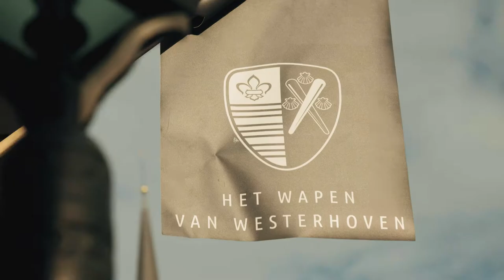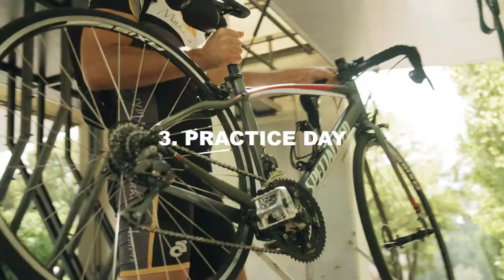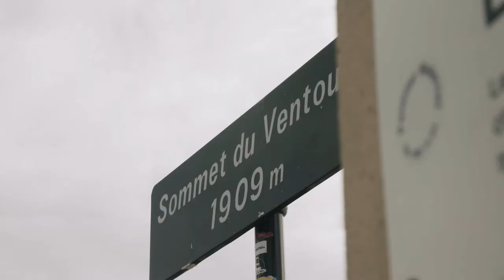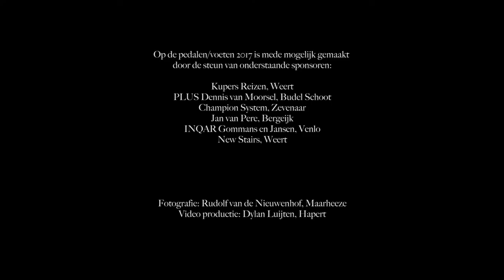Op de pedalen 2017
Stichting make a memory